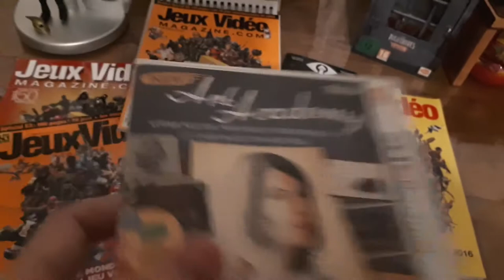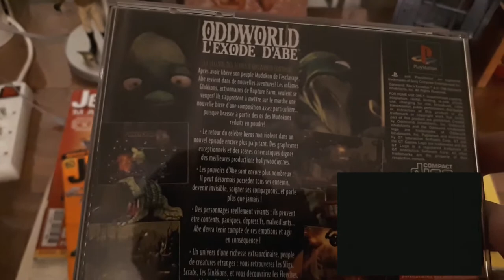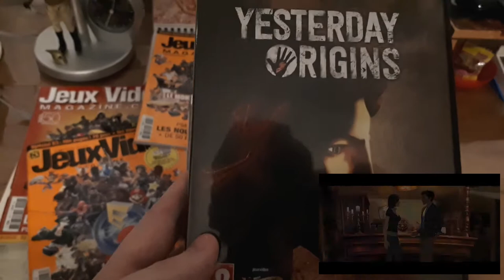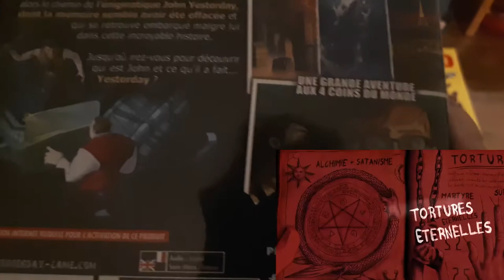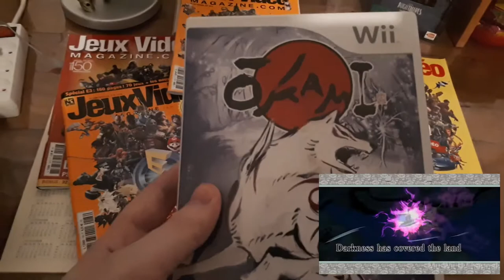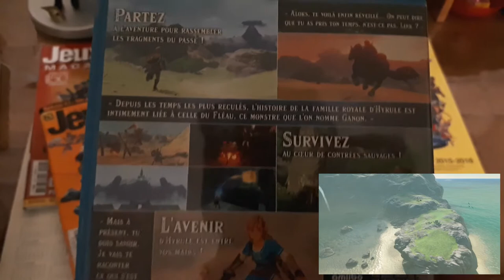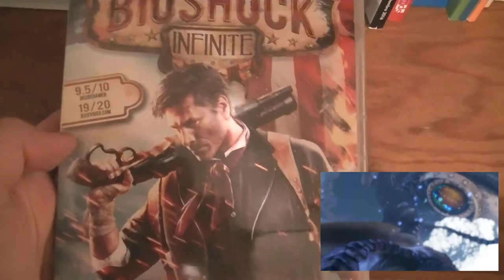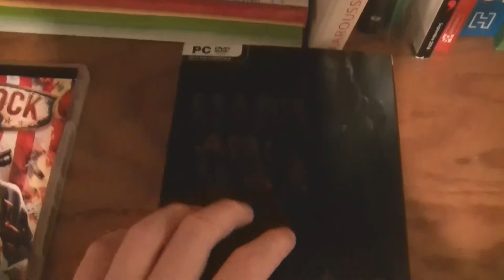COLLECTION JV | UPDATE 22